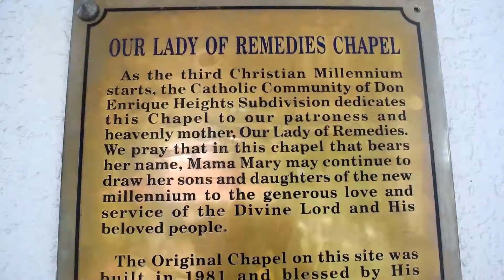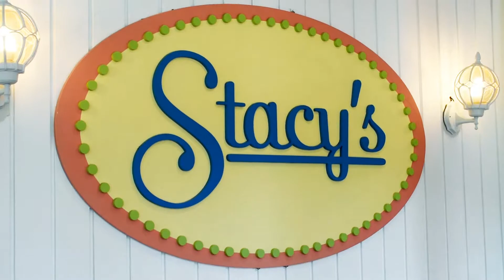Viewlights - Christening of Luis Miguel Montefalcon - July 21, 2019